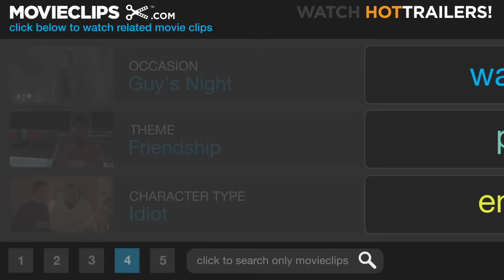Along Came Polly (4/10) Movie CLIP - I'm Your Daddy (2004) HD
CLIP DESCRIPTION:
Sandy (Philip Seymour Hoffman) advises Reuben (Ben Stiller) to give his date a light spanking during their first make out session.

FILM DESCRIPTION:
Screenwriter John Hamburg directs his second film (since his 1998 debut Safe Men) with the romantic comedy Along Came Polly. Ben Stiller plays Reuben Feffer, a professional risk assessor who never takes chances in any aspect of his life. When his new bride Lisa (Debra Messing) leaves him for a European scuba instructor named Claude (Hank Azaria), he finally decides to a risk of his own. At a party, he meets free-spirited Polly Prince (Jennifer Aniston), whom he remembers from his seventh-grade Model U.N. Unlike the control-freak Reuben, she's spent her life living on the edge. They reluctantly begin a romance and Polly introduces him to a new world of spicy food and suggestive dances. Along Came Polly also stars Philip Seymour Hoffman as Reuben's washed-up best friend Sandy Lyle and Alec Baldwin as the obnoxious insurance company boss Stan Indursky.

CREDITS:
TM & © Universal (2004)
Cast: Masi Oka
Director: John Hamburg
Producers: Anders Bard, Jane Bartelme, Danny DeVito, Louis G. Friedman, Daniel S. Levine, Michael Shamberg, Stacey Sher
Screenwriter: John Hamburg